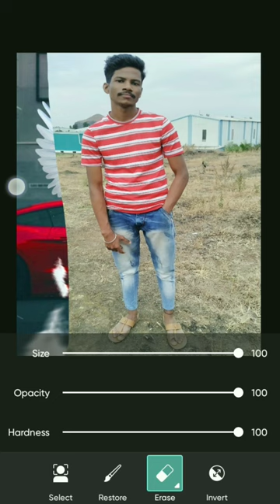Wings Car Photo Editing ll New Car Photo Editing ll